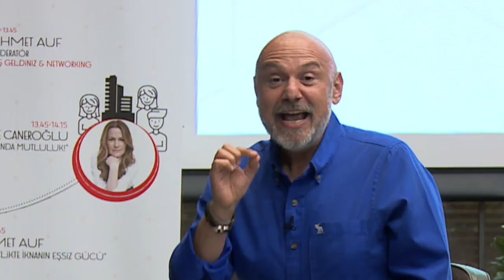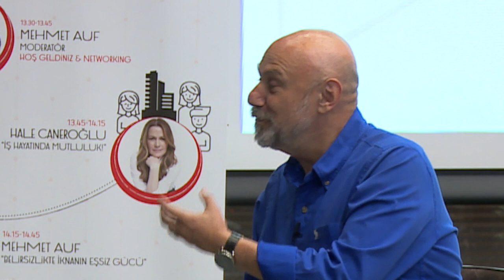Para Hakkında Ne Biliyorsunuz? - Mehmet Auf - Murat Sağman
Finans sektörüyle ilgileniyorsanız, para yönetimi ilginizi çekiyorsa, ekonomist olmayı düşünüyorsanız, hele bu konuda akademik kariyer yapmak istiyorsanız, doğru adrestesiniz. Keyifli seyirler:)

Murat Sağman Kimdir?

1972 yılında Paris’te doğmuştur. 1992 yılında Galatasaray Lisesi‘nden mezun olmuştur.

Fransa’da Sorbonne Üniversitesi'nde Ekonomi ve Finans bölümlerini derece ile bitirmiştir. Yine Sorbonne Üniversitesi’nde derece ile sonuçlanan Banka ve Finans üzerine Master eğitimi yapmıştır (3000 kişi başvurusu arasında seçilen 25 kişiden biri olmuştur).

1997 yılında Paris Credit Lyonnais Hazine Bölümü ve Paris Borsası’nda kısa deneyimler kazandıktan sonra 1998 yılında Türkiye’de Alfa Menkul Değerler Hazine Bölümü’nde çalışmaya başlamıştır.

2000 yılında ABD’de Nasdaq borsasında Broadway Trading firmasında hisse senetleri piyasasında Trader olarak görev yapmıştır (bu görev için 2000 kişi arasından seçilmiştir).

2002 yılında Paris Refco'da ABD Piyasaları Başkanlığı yaptıktan sonra 2004’te Akbank Private Banking’e Yurdışı Piyasaları ve Hisse Senetleri piyasalarınından sorumlu Yatırım Yöneticisi olarak katılmıştır. Aralık 2005 ve Ağustos 2011 yılları arasında Finansbank’da Özel Bankacılık Müdürü olarak görev yapmıştır.

2011 ve 2015 arası yabancı ortaklı AZ Notus Portföy Yönetimi Kurucu Ortağı ve Genel Müdürü olmuştur. Şirketi İtalya’nın en büyük bağımsız Portföy Şirketi Azimut Group'a satılmıştır.

2006 yılında LM Investment Management sponsorluğunda Dubai’de gerçekleşen ve dünyadan katılan 100 bankacının katıldığı Özel Bankacılık Konferansı’nda ödül almıştır.

2008 yılında Avrupa Özel Bankacılık Konferansı’nda Türkiye’den o güne kadar çağırılan ilk konuşmacı olmuştur. Konferansın moderatörlüğünü ve oturum başkanlığını da yapmıştır.

2008 ve 2014 arası Galatasaray Üniversitesi’nde Öğretim Görevlisi olmuştur ve “Finans Piyasaları” konulu dersi vermiştir. 2016 dan beri Bilgi Üniverstesi Öğretim Görevilisidir.

2011 yılında Türkiye Bankalar Birliği Eğitmen kadrosuna seçilmiştir.

Sanayi ve Ticaret odalarına, Derneklere, Vakıflara ve Sendikalara ekonomi ve piyasalarla ilgili konferanslar vermektedir (şimdiye kadar 100’den fazla konferans vermiştir).

2005 yılında beri tüm televizyon ekonomi kanallarında ekonomi ve piyasalarla ilgili yorumlar vermektedir.

Galatasaray Pazarlama A.Ş Yönetim Kurulu üyeliği yapmıştır. Galatasaray Kulübü ve Galatasaray Lisesi mezunlar derneği üyesidir.

Genç Yöneticiler İşadamları Derneği (GYIAD) üyesidir.

Yatırımcı Profesyoneleri Derneği (CFA) üyesidir.

SPK ileri düzey, SPK Türev ürünleri, İMKB Tahvil Bono, SPK Kurumsal Derecelendirme,   ABD Series 7, Series 63 ve Series 55 lisansları mevcuttur.

Fransızca, Ingilizce, Almanca ve Italyanca bilmektedir.

Ege Üniversitesi ve Ekonomize dergisi tarafından tarafından 2016 yılının En İyi Ekonomisti seçilmiştir.

İleriye dönük yaptığı doğru tahminlerinden dolayı “Ekonominin Kahini” denilmiştir.